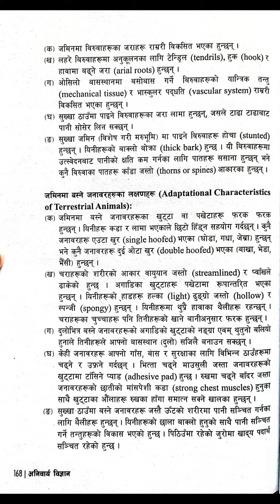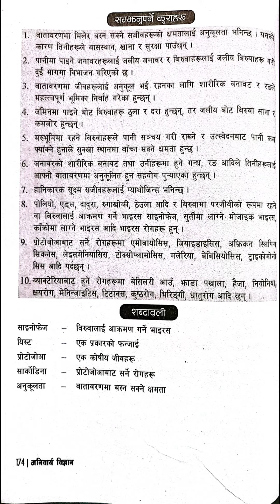Class 9 science chapter 17 exercise |Class 9 science chapter 17 question answer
About this knowledgeble video : Class 9 science chapter 17 exercise |Class 9 science chapter 17 question answer | Class 9 science

                                         Class - 8
                                         Class - 9
                                         Class - 10
                                         Class - 11
                                         Class - 12